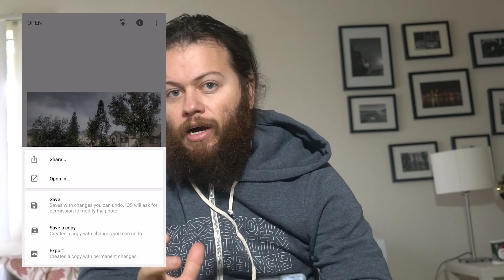#114 - Corrigindo aberração HDR da Hero 6 * Dicas Action Cam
Filmado por: Tico Morais (Na maioria das vezes na SONY ∂7RII, as vezes no iPhone 6S ou GoPro Hero 5)
Editado por: Tico Morais (Premiere Pro CC for mac)